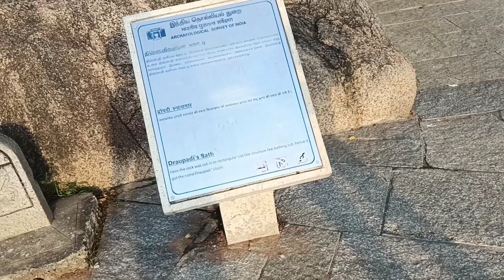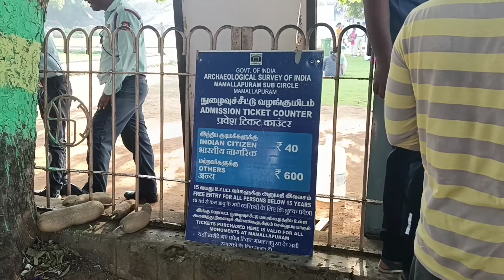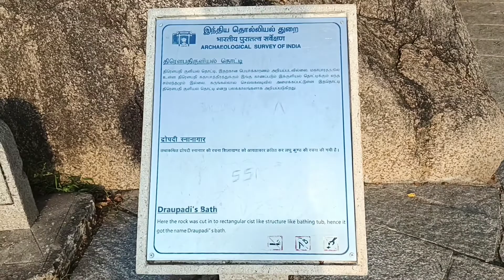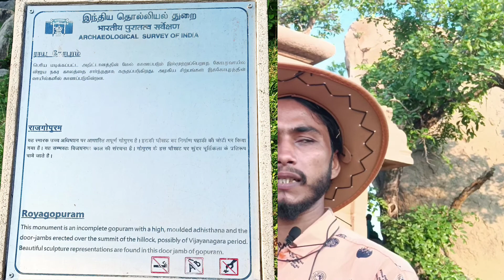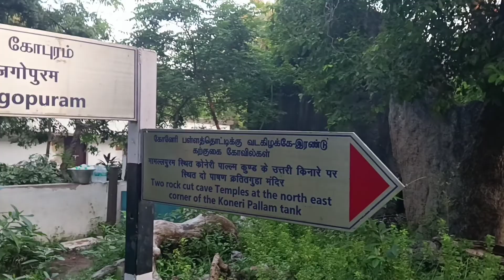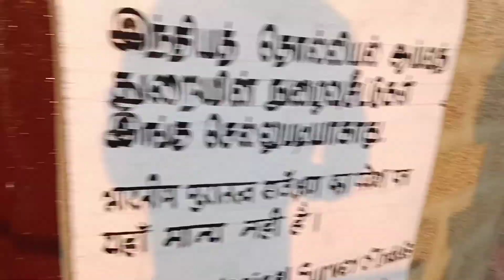महाबलीपुरम#(Tamilnadu Chennai )भी पार्क सभी मंदिर ##@ ;;part 3 video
मंदिरों का शहर महाबलीपुरम को सुनामी भी तबाह नहीं कर पाई, 'बटर बॉल' 1300 साल से अपनी जगह से हिला तक नहीं

महाबलीपुरम का रथ मंदिर किसने बनवाया

महाबलीपुरम मंदिर को अन्य किस नाम से जाना जाता है

सबसे बड़ा रथ मंदिर कौन सा है?
महाबलीपुरम के रथ मंदिर का निर्माण किसने करवाया था?

महाबलीपुरम का धार्मिक इतिहास और अद्भुत मंदिर